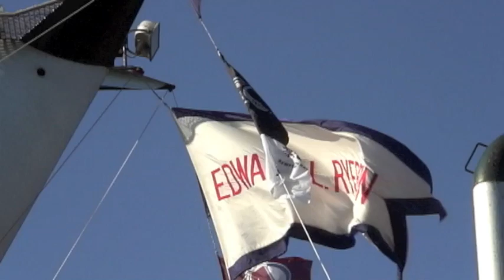Know Your Ships Home Movies -- Vol. II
Here's some amateur footage of vessels going about their business from port to port taken on my travels around the Great Lakes 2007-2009. Included is some footage of the Maumee (loading and unloading salt) and Edward L. Ryerson (transiting the Sturgeon Bay Ship Canal). Video by Roger LeLievre